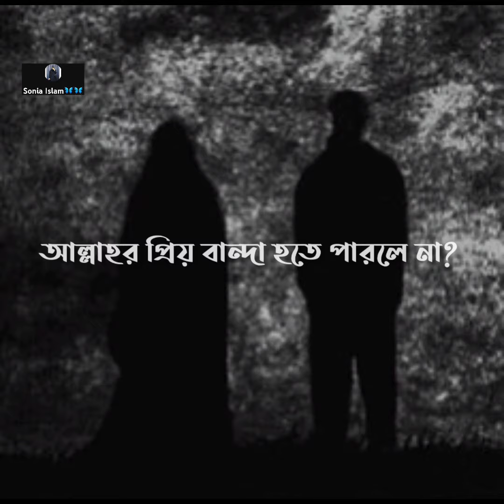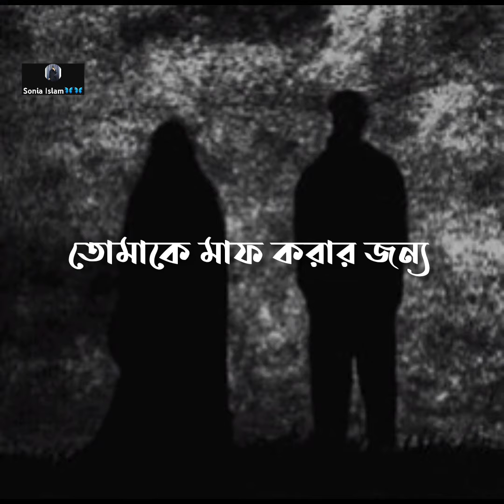তুমি না আল্লাহর জন্য সব গুনার কাজ ছেড়ে দিয়েছো..........